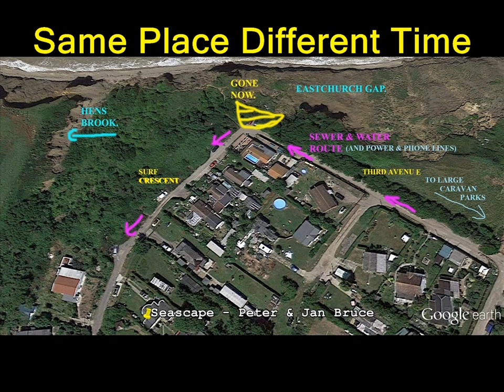Southern Water - Hole In The Ground - Again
This episode is as daft as the song - Lets do the work out of hours boys - we get loads more money - say we fixed it and haven't - then we can come back and do the same again next week...